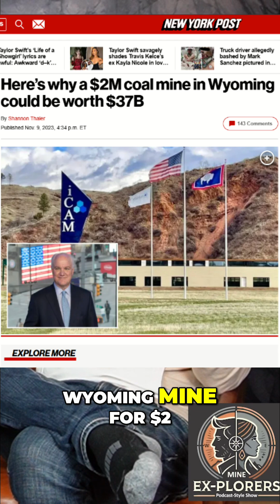Wyoming Mine: Rare Earths Discovery & Investment Analysis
A Wyoming mine purchase by an investment banker seemed like hype. But digging deeper reveals a coal deposit with high concentrations of rare earths and significant potential. Is there more than meets the eye?